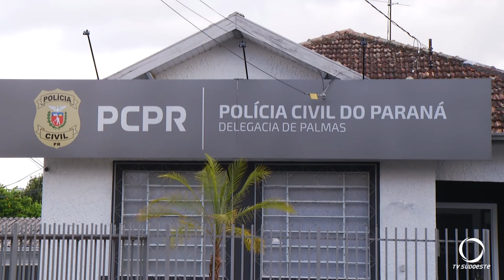Polícia realiza a prisão preventiva de uma mulher em Palmas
Segurança: Na tarde desta quinta-feira (05), a Polícia realizou a prisão preventiva de uma mulher em Palmas por agressão, registrada no final de semana.